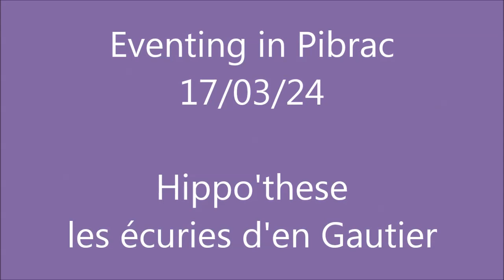Eventing in Pibrac 17 mars 2024 - Hippo'these les écuries d'en Gautier